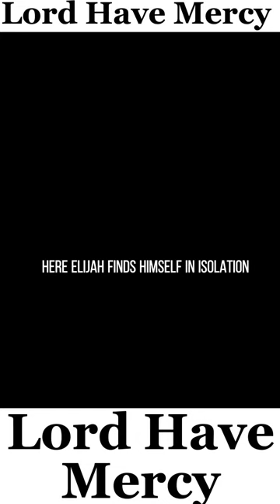Your Not Alone | Bishop Dale C.Bronner 🙌🏾🔥🥊